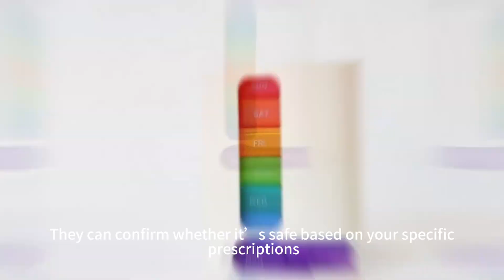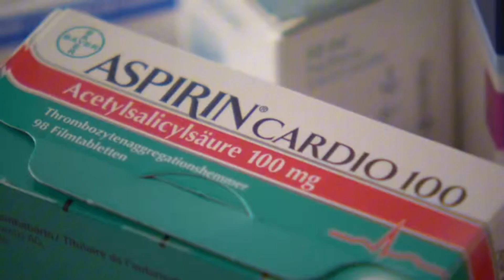Can I mix pills in the same container?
In this video, we explore the risks and considerations of mixing different medications in the same pill container. Learn why it’s generally not recommended, what precautions you should take if you decide to do so, and how to manage your medications safely. Perfect for anyone looking to better understand the safe use of pill boxes.

🌟Bluesky is globally recognized manufacturer and supplier of pill box. Nestled in the heart of Ningbo, our journey began in 2009 with a vision that was as clear as the sky above us. we invested all our attention and resources on developing something that would help everyone stay healthier, happier, and even save people’s lives.

Our Tagline💚𝗬𝗼𝘂𝗿 𝗛𝗮𝗽𝗽𝗶𝗻𝗲𝘀𝘀 𝗥𝗲𝗺𝗶𝗻𝗱𝗲𝗿💚

✅ Trusted Wholesale Supplier
✅ Premium Quality Product
✅ Extensive Product Range
✅ Custom Design Available